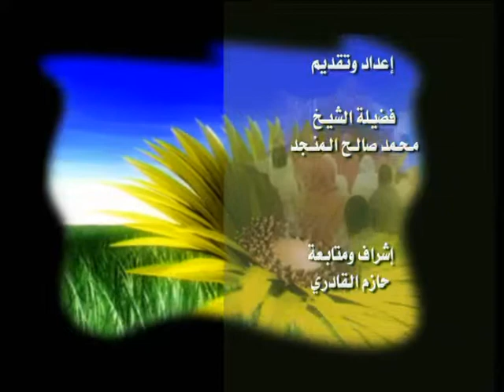العلاقات الإجتماعية في حياة خير البرية - 4/95